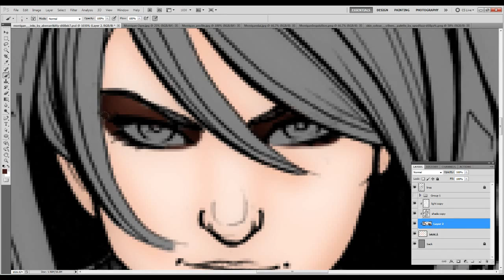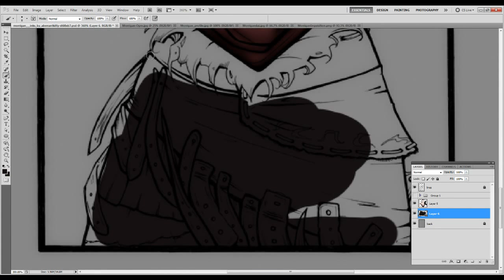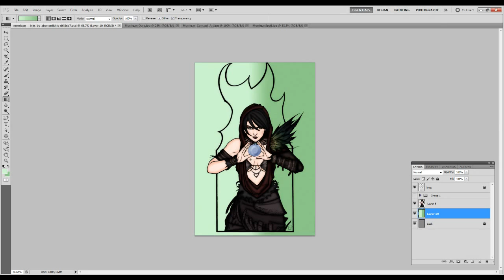Morrigan Speed Paint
Song used (Damn that performance she reminded me of Morrigan and I can't unsee it)

Morrigan the awesome kick ass witch of the waste from Dragon Age. sorry let me fan girl. I told you guys I played Dragon Age Origins right? and buy played I mean part way due to well. I heard about a big decision you have to make and I can't do it no mater how much I weigh the options. ugh so hard.

Anyway. I know the magic orb could look better but I was really blanking out on what to do with the orb so I went screw it lets do a swirl. I know I could have done some like lightning or fire but my brain wasn't really thinking. Same for the background. My brain has been farting when arting as of late.

Um I hope you like it.